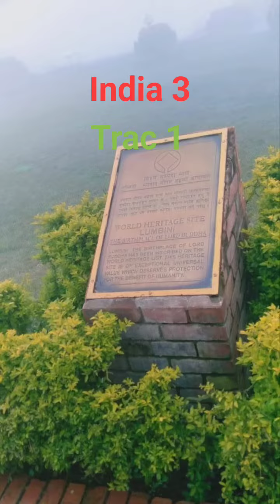สืบเนื่องจากการตอบธรรมะในเช้าวันพระที่16/8/66